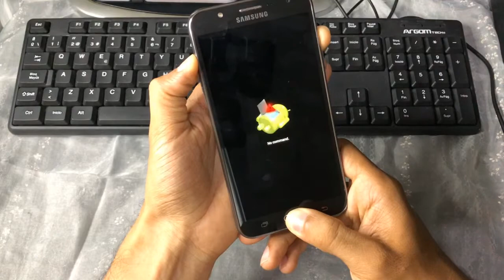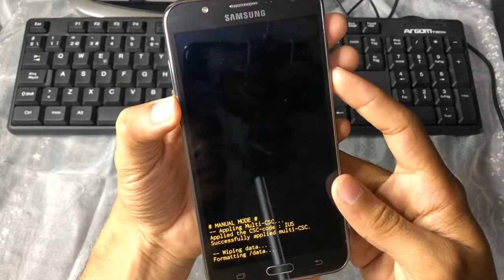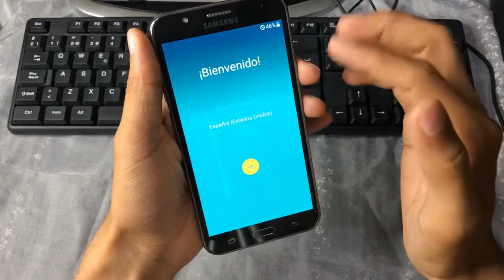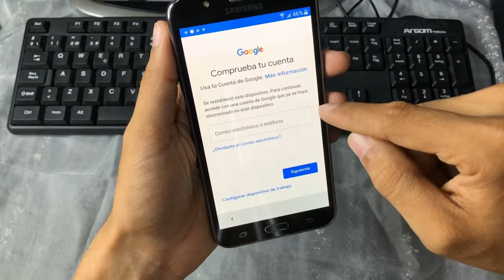Como Formatear, Restablecer o Borrar Samsung /Todos los Modelos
Hola, aquí le enseñaré cómo Restablecer o Borrar cualquier modelo de Samsung que tenga botón Home.